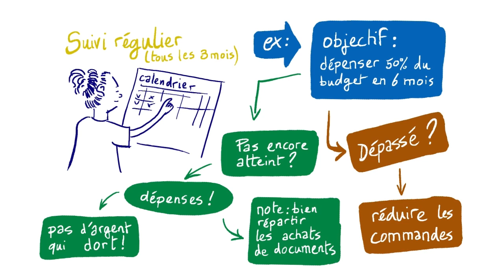Réaliser un suivi budgétaire complet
La réalisation d'un suivi budgétaire est nécessaire à l'activité quotidienne d'une bibliothèque mais aussi dès lors qu'une structure souhaite monter un projet en particulier. Les grands principes d'un suivi budgétaire sont ici présentés.